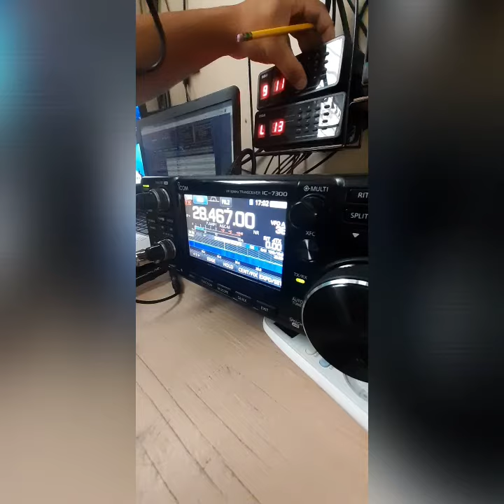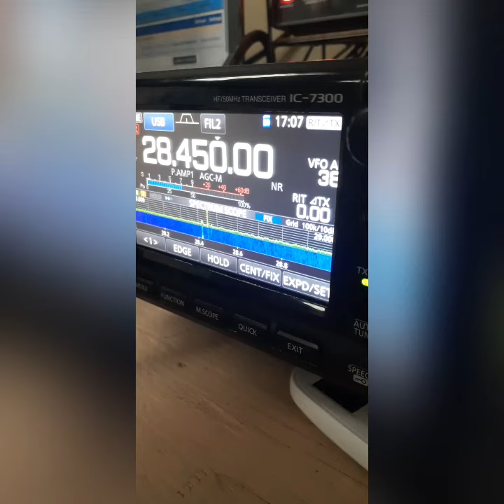Talking with Italy on the field day 2021good conditions to PR 73!!!